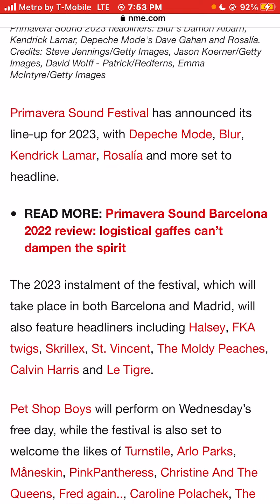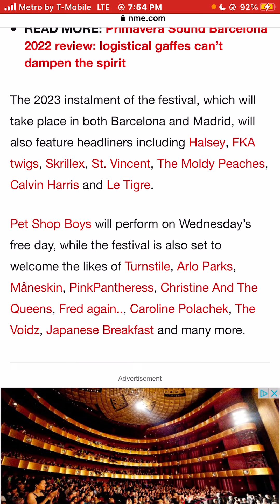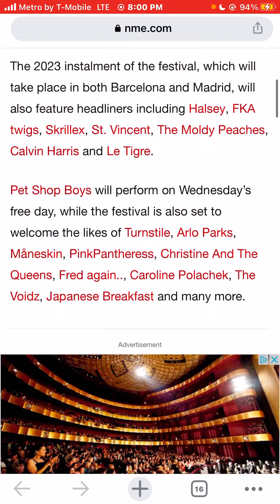Primavera Sound Festival 2023: Blur, Depeche Mode, Kendrick Lamar and Rosalía announced to headline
PrimaveraSound Festival 2023: Blur, DepecheMode KendrickLamar and Rosalía announced to headline